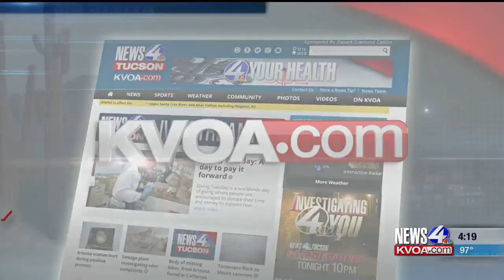4 Your Health: binge drinking link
4 Your Health: behavior problems